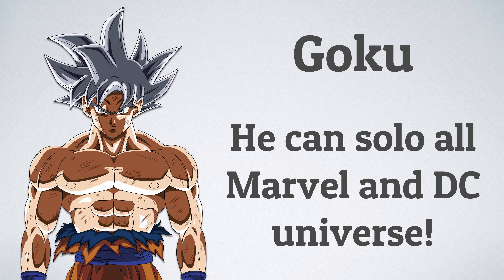Who Has The Worst Fanboys?